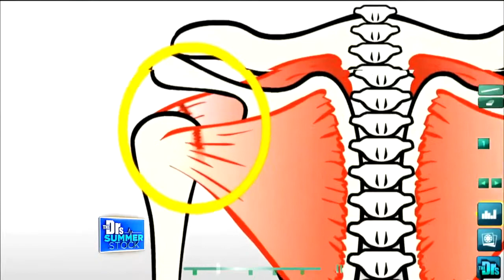Stem Cell Treatment for Shoulder Pain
To learn more about San Diego shoulder surgery, visit orthopedicsurgerysandiego.com.